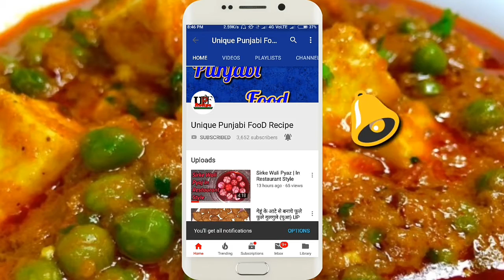How to peel sweet corn fast and easy | Simple and easy peeling trick | How to store sweet corn